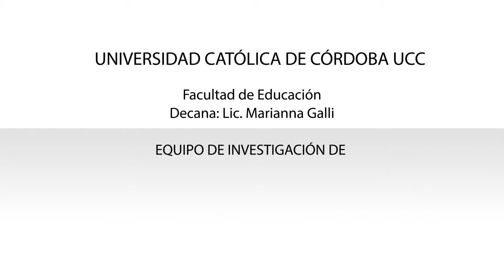19 - La Dirección Escolar. Adriana Di Francesco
La Dirección Escolar: Los sentidos de un lugar político – pedagógico (des)conocido.